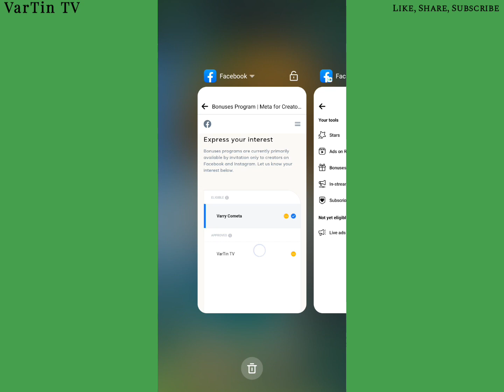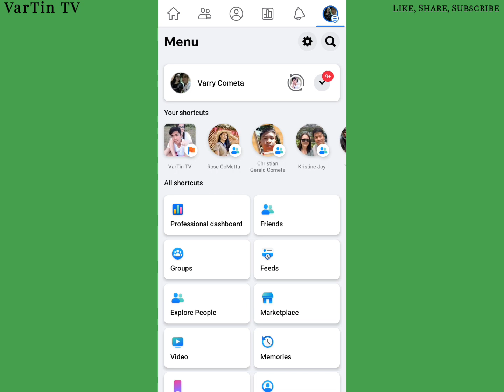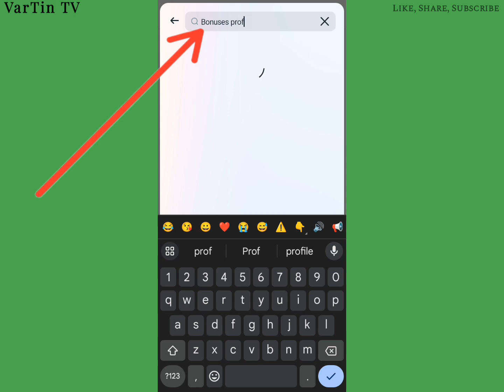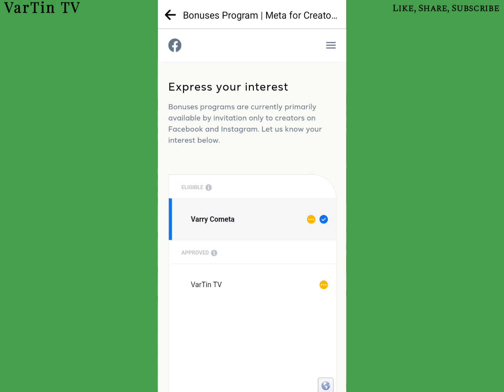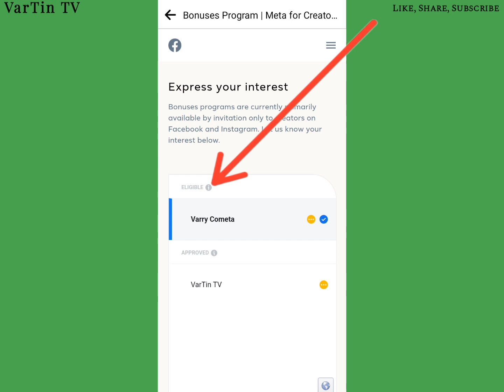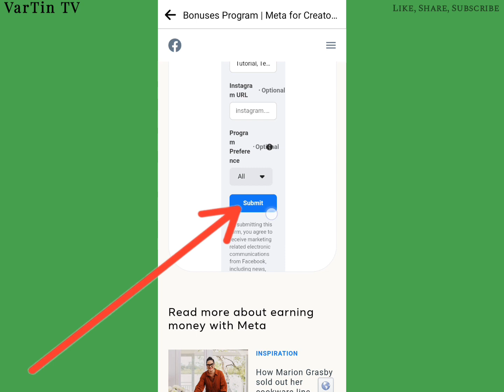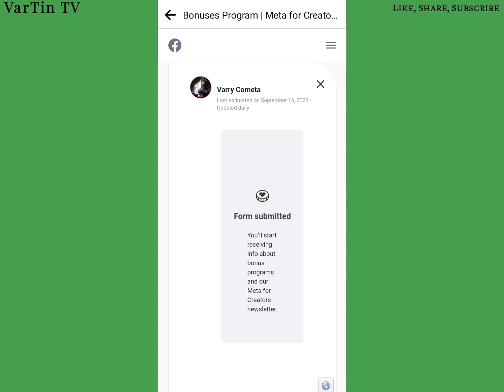How to Apply in the Bonuses Program on Facebook?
Paano sumali sa BONUSES PROGRAM ni Meta?

Hindi ka pa ba na bibigyan ni Meta ng BONUS DOLLARS? Baka naman kailangan mo lang mag Request para mabigyan ka. Ganito gawin mo Paano mag Request at Sumali sa Bonuses Program ni Meta